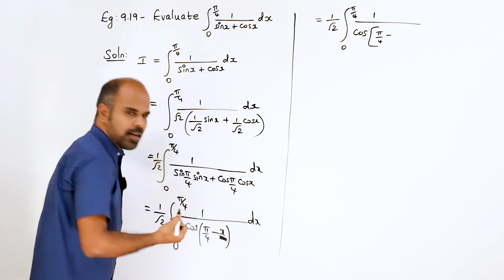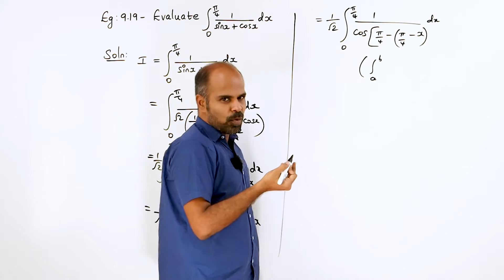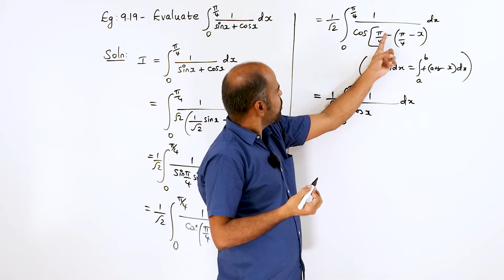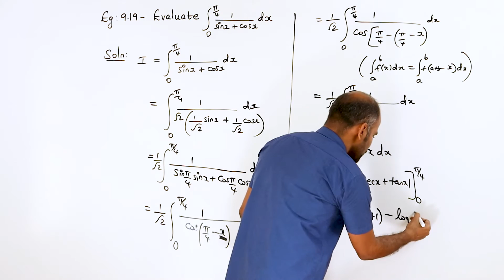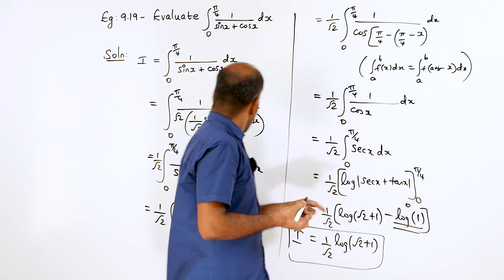Class 12 | example 9.19 | Applications of Integration | State Board | ram maths